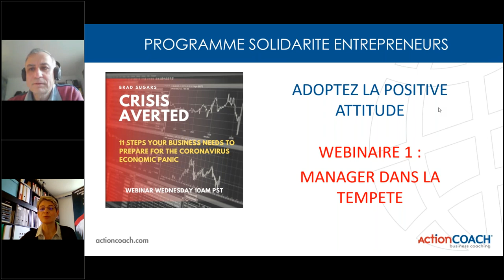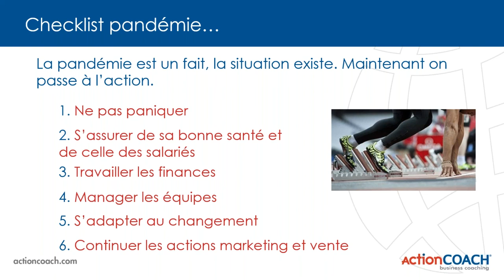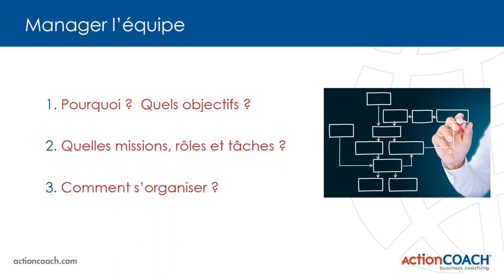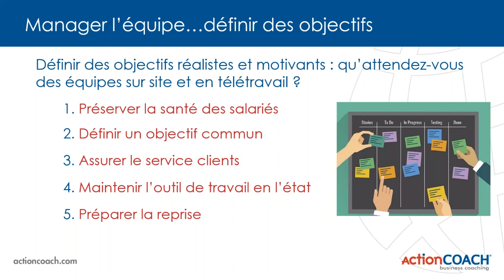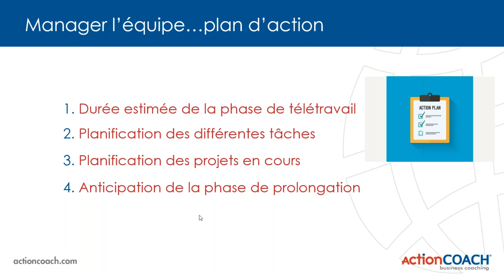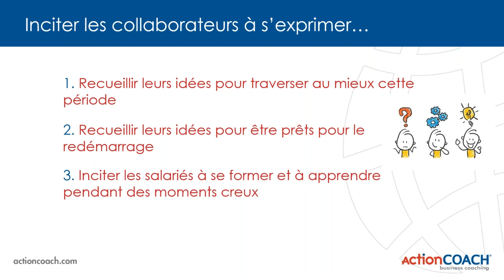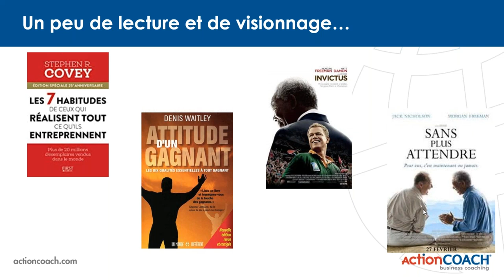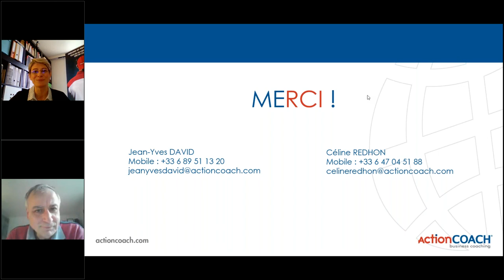Réussir le télétravail en période de crise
Webinaire n°1  de 45' du programme "Solidarité Entrepreneurs -Adoptez la Positive Attitude" sur le thème du management d'équipe en télétravail et  en période de crise.
Programme destiné au dirigeants d'entreprise qui ont dû mettre en place le télétravail en quelques jours , sans préparation préalable. Quelles bonnes pratiques ? Quels pièges à éviter ?
Webinaire co-animé par Céline Redhon et Jean-Yves David coachs d'affaires certifiés ActionCOACH et produit par Mentorys franchisé ActionCOACH

Coaching d'affaires - Coaching pour dirigeant d'entreprise- Coaching Entrepreneurs